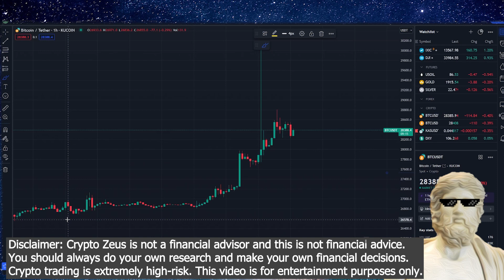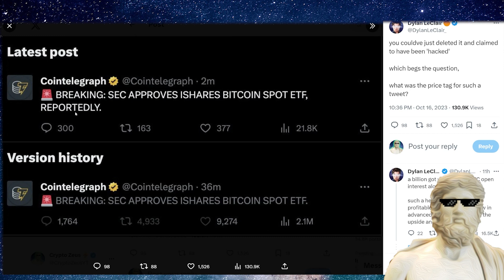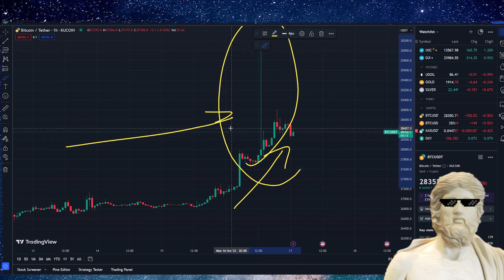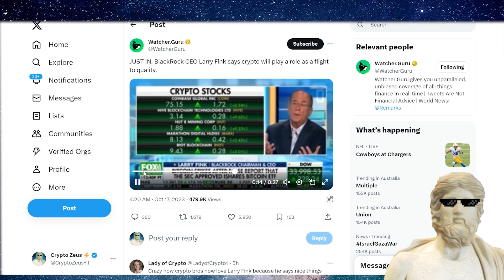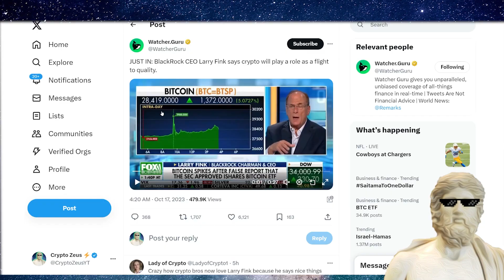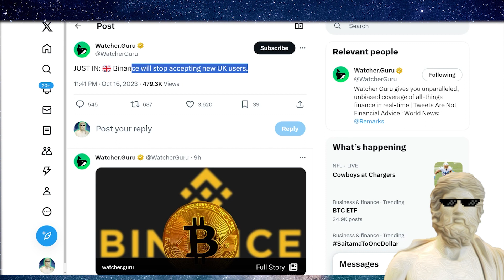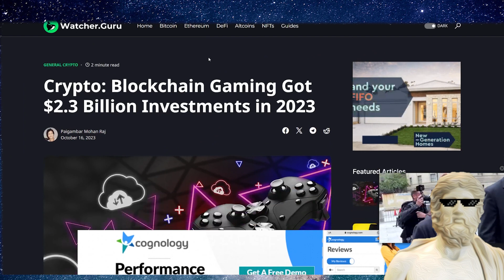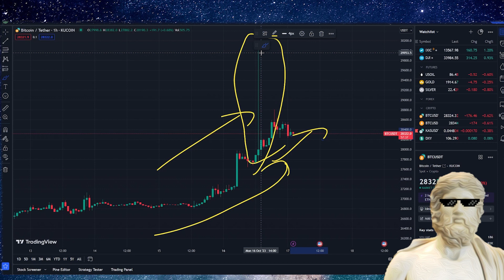MAJOR CRYPTO NEWS TODAY!🔥 *** THIS IS LOOKING EXPLOSIVE!!! ***🤯💥 CRYPTO LATEST UPDATE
Crypto news today - im covering it - how it impacts your altcoin portfolio & more, lets go 🚀

🔥 HIDE your IP ADDRESS & Change Geo-Locations! 🌎🔥